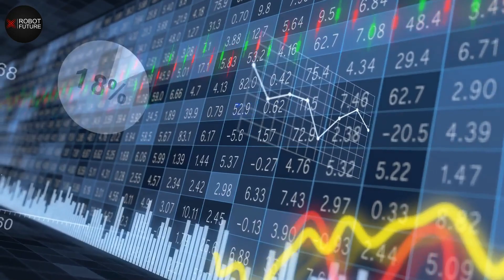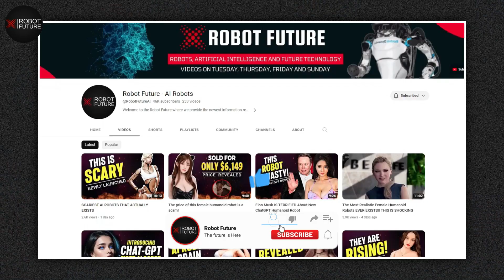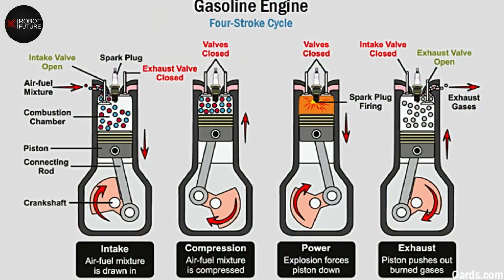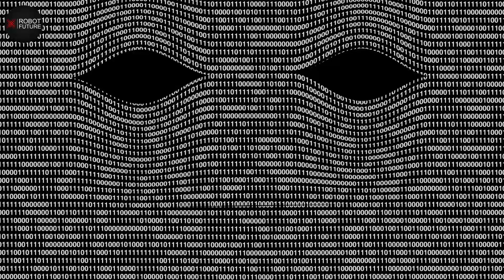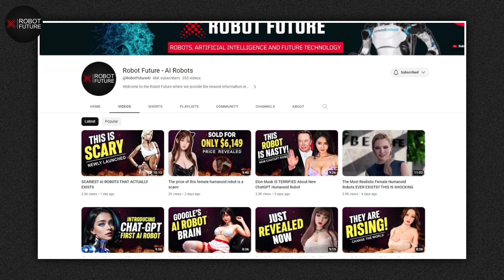BE AWARE Of These DANGEROUS Female Humanoid Robots!